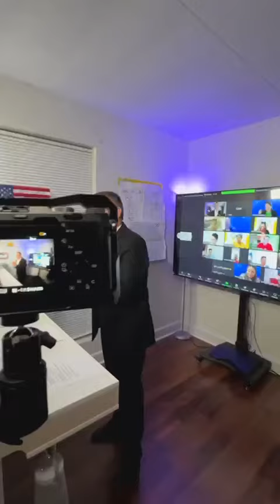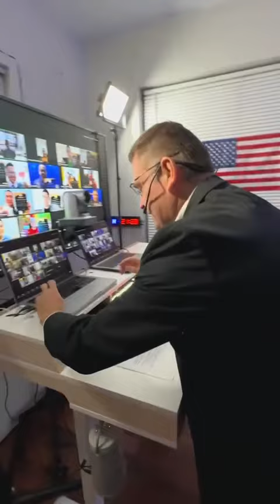PROGRAMA GENIALIDAD 2024 - CORDIAL INVITACIÓN - MAESTROS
Te extendemos una cordial invitación, para unirte a nuestra lista de espera, para el próximo programa a repetirse en Enero.

Detalles del Programa:

 Enero (3 días intensivos)
Febrero (3 días alternativos durante todo el mes).

Modalidad:  Entrenamiento completo en línea a través de Zoom.

Este bootcamp experiencial se llevará a cabo en tiempo real, brindándote la oportunidad de participar desde la cómoda seguridad de tu hogar y obtener un aprendizaje práctico vivencial e impactante.

Beneficios evidentes

1. Enfoque Renovado

2. Control Emocional
3. Nueva Perspectiva de Vida
4. Plenitud Personal